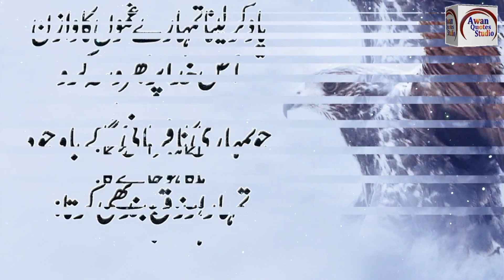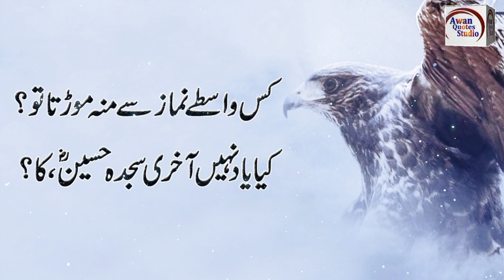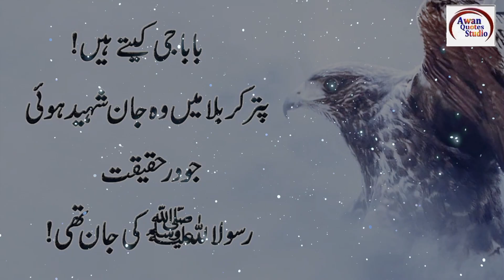Best Quotes In Urdu (Amazing Collection Of Hazrat Imam Hussain Quotes) Awan Quotes | Qol l Hindi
Title : Best Quotes In Urdu (Amazing Collection Of Hazrat Imam Hussain Quotes) Awan Quotes | Qol l Hindi

Editor : Waseem Awan
Back Music : Sad Flute Tune
Selection : Awan Quotes Studio
Label : Awan Quotes Studio
Production : Awan Quotes Studio
Released Date : 8/2/2021 Time
Uploaded By : Awan Quotes Studio (YouTube Channel)